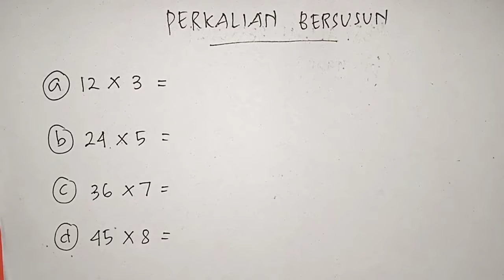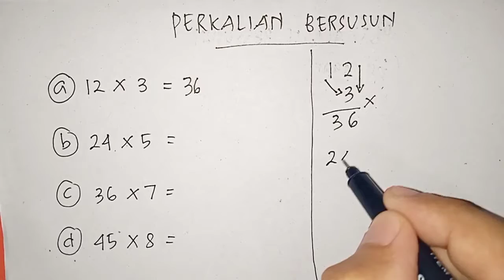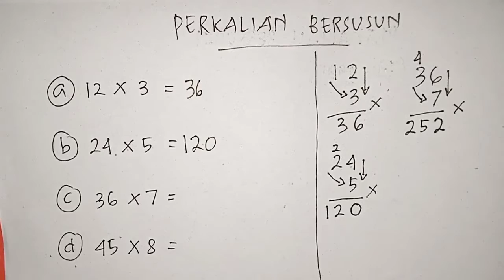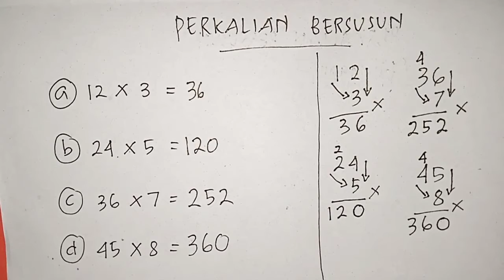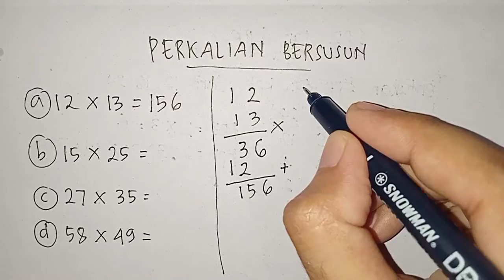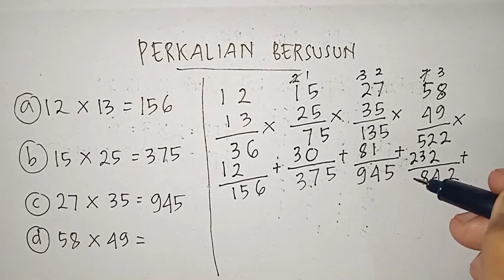CARA MUDAH PERKALIAN BERSUSUN | MATEMATIKA SD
Berikut adalah cara mengerjakan soal perkalian dengan cara bersusun